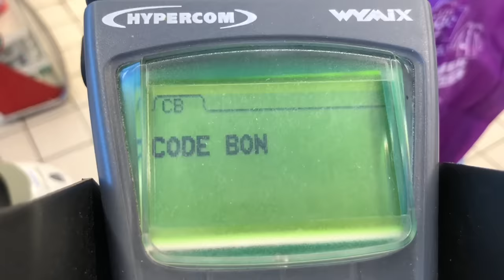DUEL DE BLAGUES ! (EDITION SLOGANS)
Nouveau concept, vous connaissiez "Jokes de papa" ? Découvrez "Le duel de Slogans", un jeu familial provoquant l'hilarité générale comme KLASK.

On remercie bien sûr Cdiscount pour le décor ! 😁

➤ Video mise en ligne grace à la 4G Box Bouygues !